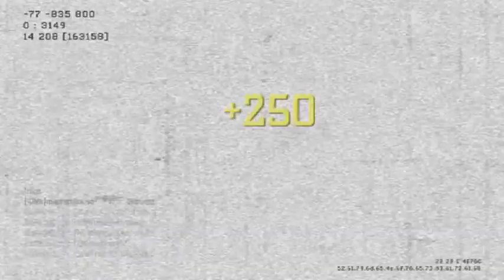iDaRkOoZ - MW3 Game Clip